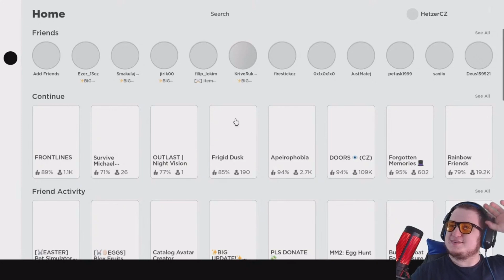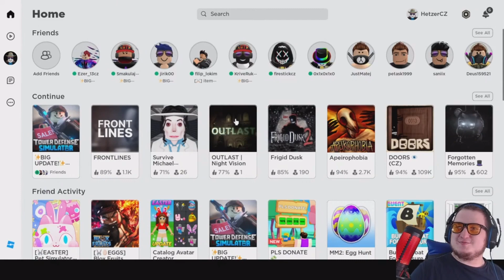Roblox TDS CZ- Musíme to obránit!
Steam Profil: HetzerCZ
Nyní i členství je zapnuto, tak pokud chcete, můžete kliknout na tlačítko připojit se.